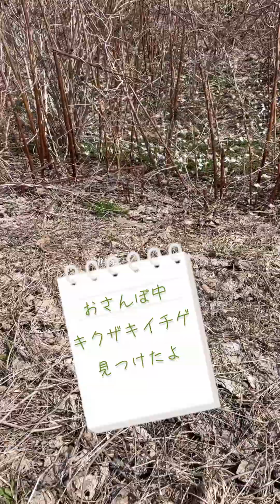春の花みつけたよ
ここは北海道の南
4月半ば最初のお花たちが顔を出しました

ソフィーちゃんとお散歩に出かけましたよ

登場するお花

キクザキイチゲ
エゾノバッコヤナギ
フキの董
福寿草
キバナノアマナ

春のお花を楽しんでいただけたら嬉しいです🌼✨